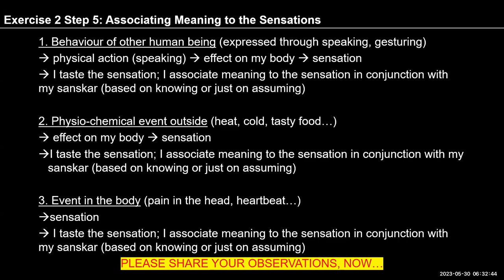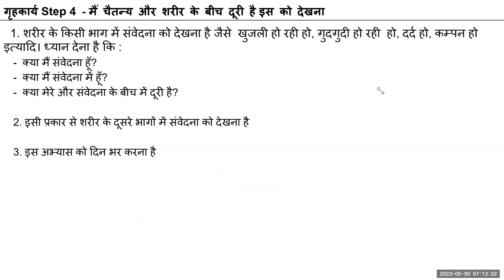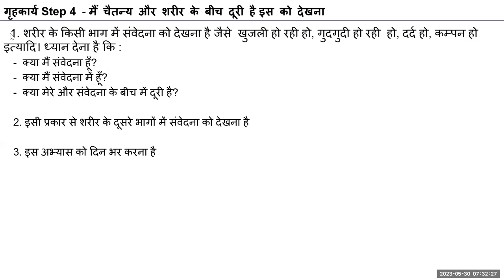D62 UHV III Batch 7 Exercise 2 (Step 4) 2023 05 30 Hindi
Chapters
00:00 पुनरावृति,
02:09 self reflection,
12:32 sharing of observation,
27:46 10 mins observation,
27:53 अभ्यास 2 स्टेप 4 मेरी और संवेदना के बीच दुरी,
29:37 Q&A,
32:47 होमवर्क स्टेप्4 संवेदना को पहचानो,
42:14 sharing,
45:15 मेरे और संवेदना के बीच की दुरी को कैसे देखे

For Self-reflection:
In addition to the assignment given yesterday,
observe the following:

Associating meaning to sensations-
1. Behaviour of other human being (expressed through speaking, gesturing)
 -physical action (speaking)
 - effect on my body - sensation
 - I taste the sensation; I associate meaning to the sensation in conjunction with my sanskar (based on knowing or just on assuming)

2. Physio-chemical event outside (heat, cold, tasty food…)

3. Event in the body (pain in the head, heartbeat…)
- sensation

Try to observe this in yourself throughout the day today and we can share our observations tomorrow.